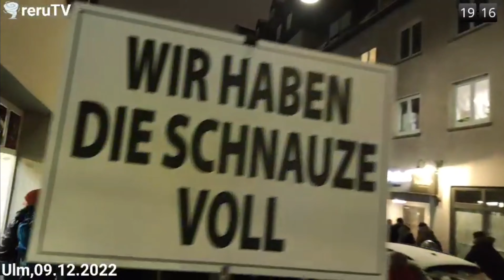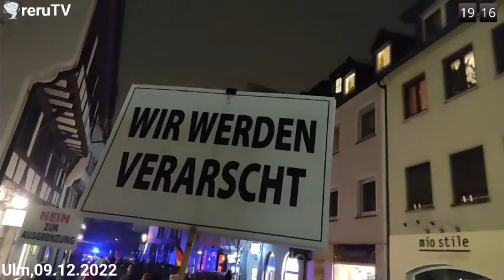Ulm Germany Baden-Württemberg läuft 09.12.2022